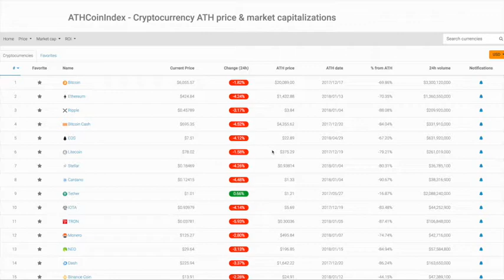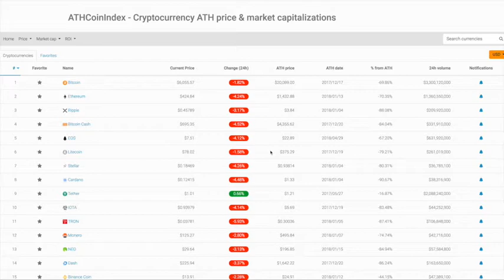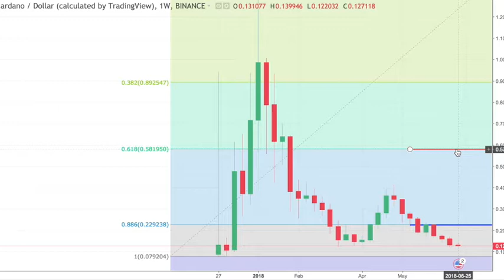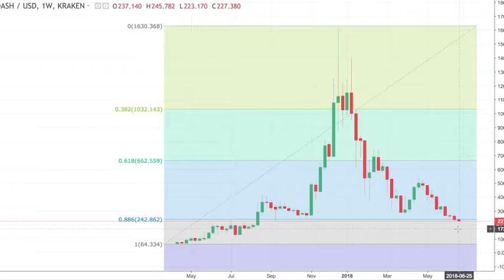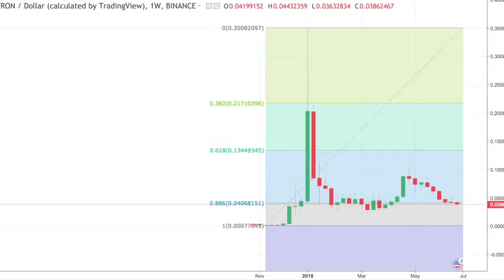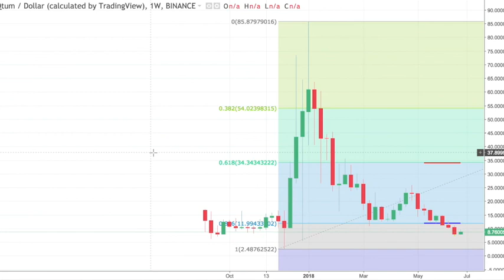plan your trades